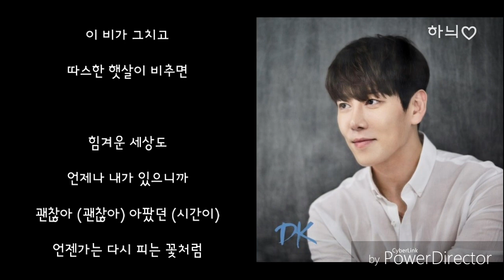사랑은 창밖에 빗물 같아요(Feat.메일 (Mail))-DK 발매일:2019,06,22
사랑은 창밖에 빗물 같아요 (Feat. 메일(Mail))

아티스트DK앨범사랑은 창밖에 빗물 같아요발매일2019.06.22장르발라드작사박정욱, 김준일작곡박정욱편곡박정욱

(툭툭툭) 내 맘에 또 비가 내려

(툭툭툭) 먼지처럼 털어내 봐도

자꾸만 쌓이는데

긴 밤이 지나고

다시 또 아침이 오면

고개를 들어봐

눈부신 세상인 걸

아무도 없는 밤

혼자 이 길을 걷다 보면

괜찮아 (괜찮아) 흐르는 (눈물이)

언젠가는 지나가는 비처럼

숨죽여 참아 왔던 날

괜찮아 (괜찮아) 아팠던 (기억들)

털어내고 다시 꿈을 꾸는 거야

이 비가 그치고

따스한 햇살이 비추면

오래된 얘기처럼

다시 또 꿈처럼

(모두 다 추억이 될거야)

비 개인 아침에

저 멀리 하늘을 보며

두 손을 뻗어봐

너에게 닿을듯해

아무도 없는 밤

잠시 뿐인 순간 소나기처럼

돌아보면 아득한 연기처럼

내일이면 다시 또 웃게 될거야 괜찮아

이 비가 그치고

힘겨운 세상도

언제나 내가 있으니까

괜찮아 (괜찮아) 아팠던 (시간이)

언젠가는 다시 피는 꽃처럼

모든게 변해도

지나간 소나기처럼

괜찮아 (괜찮아) 우리의 (날들이)

올거라고 다시 꿈을 꾸는 거야

(툭툭툭) 다시 한번 털어내고

(툭툭툭) 다시 한번 일어나볼게

난 쓰러지지 않아